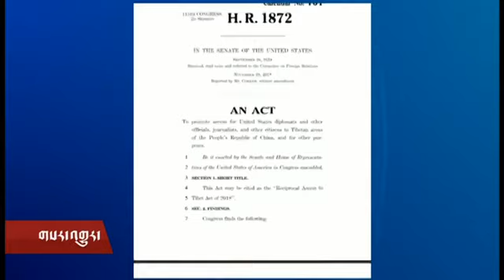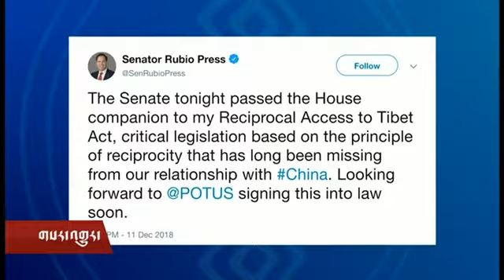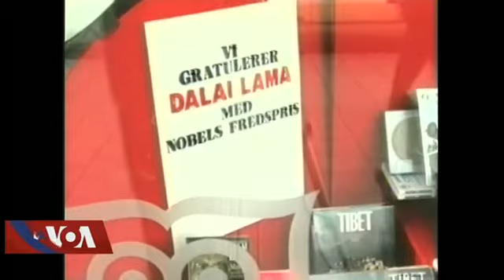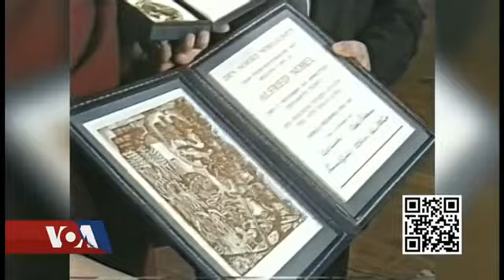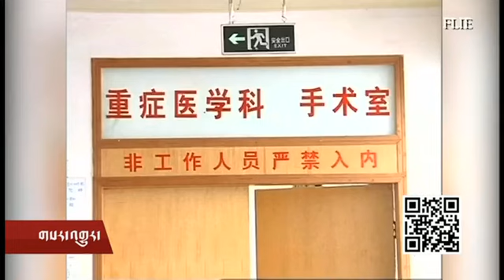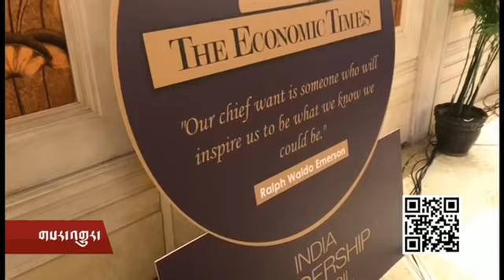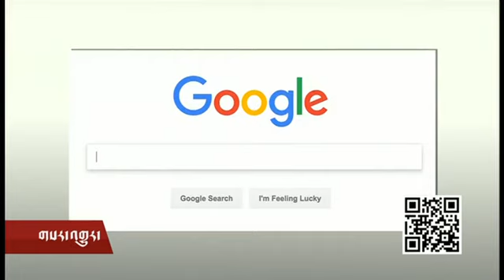ཀུན་གླེང་གསར་འགྱུར། ༢༠༡༨ཟླ་ ༡༢ ཚེས་༡༢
ནོ་བྷེལ་ཞི་བདེའི་གཟེངས་རྟགས།  རང་སྲེག་ངོ་རྒོལ།  དྷི་ལིར་མཛད་འཕྲིན། གྷུ་གྷལ་ལ་ངོ་རྒོལ།